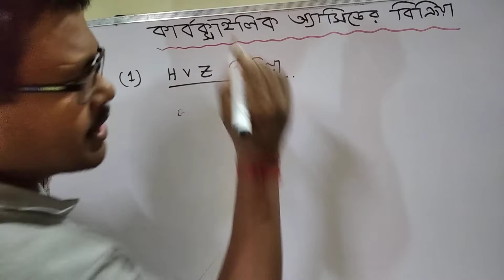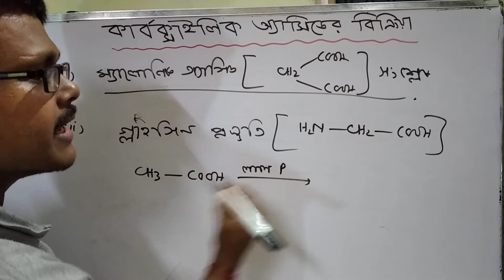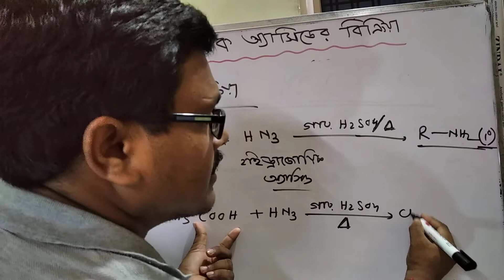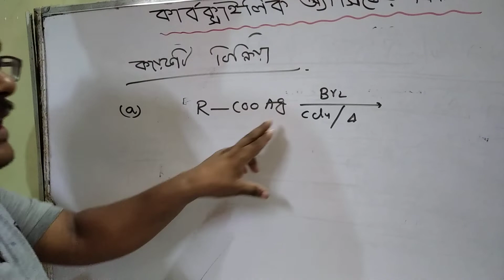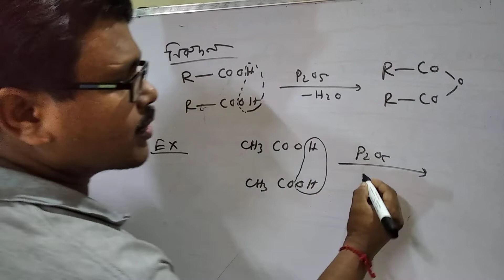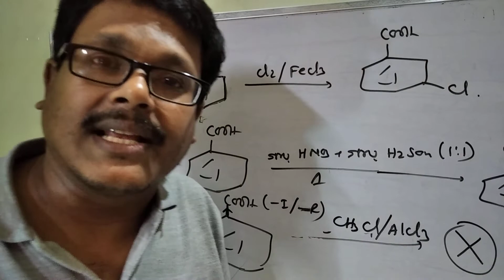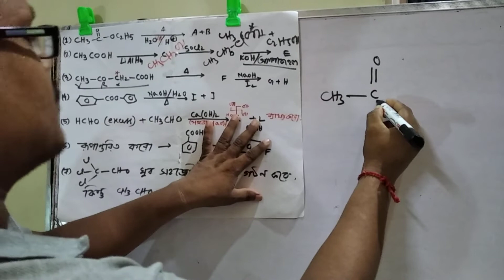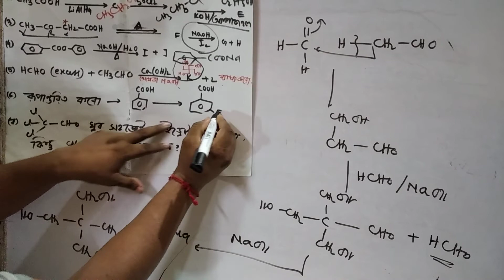Reactios of Carboxylic Acid||H.V.Z. Reaction||Smidt Reaction||JEE and NEET Questions with solution.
Important Reactions of Aldehyde and ketone are discussed here and problems with solution of JEE and NEET are discussed here.